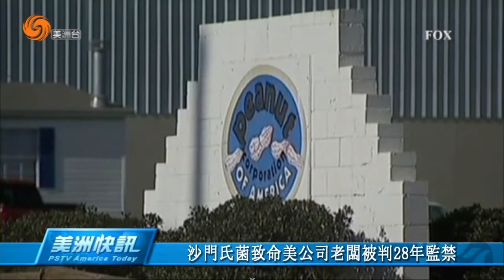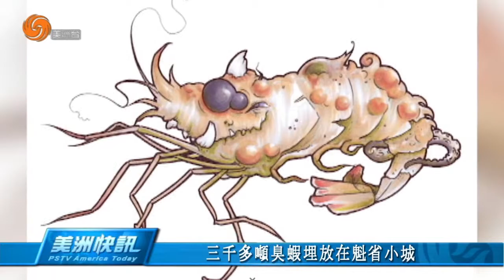0922 美洲快訊